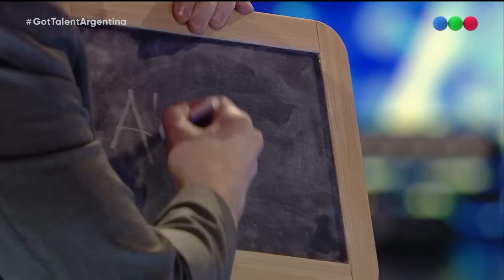Maximiliano Giacona - Mentalista | Audiciones | Got Talent Argentina 2023